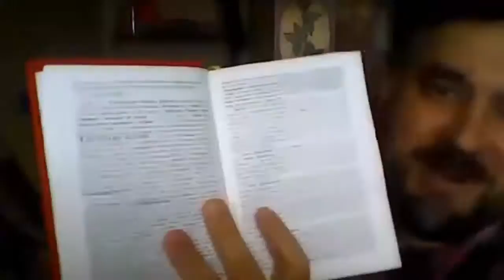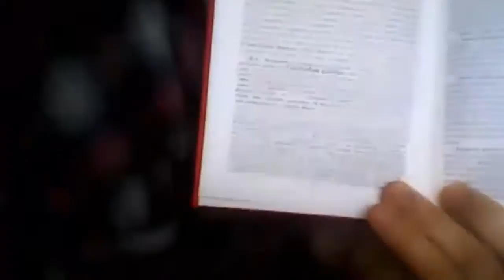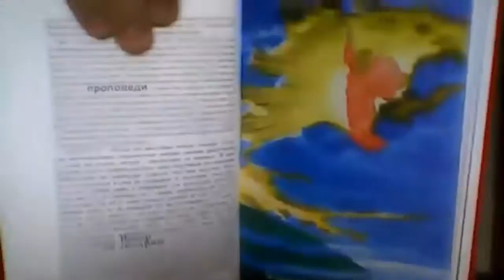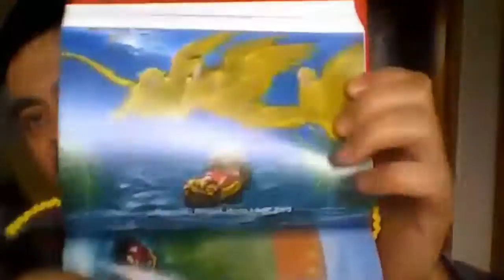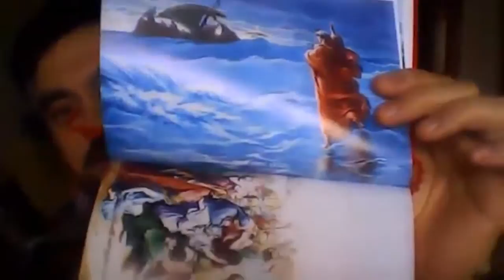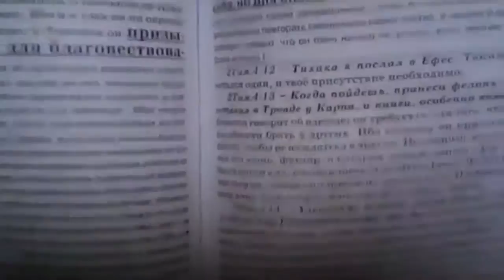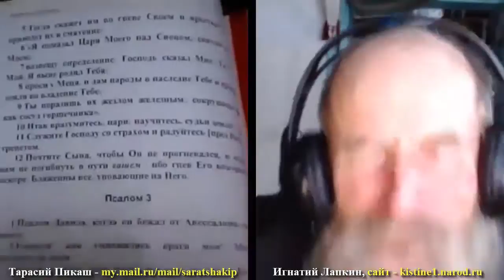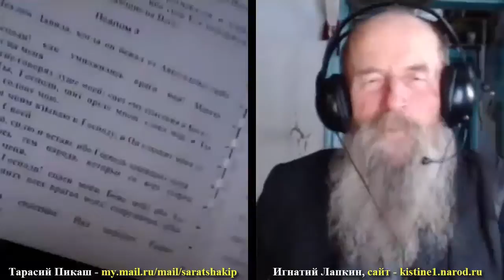Тарасий о книгах. 23.12.2014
В данной записи участвуют: Игнатий Лапкин и Тарасий Пикаш
Игнатий Лапкин
Форум - kistine.my1.ru